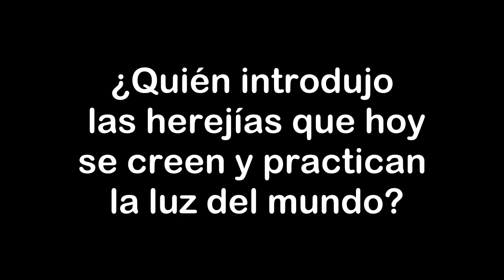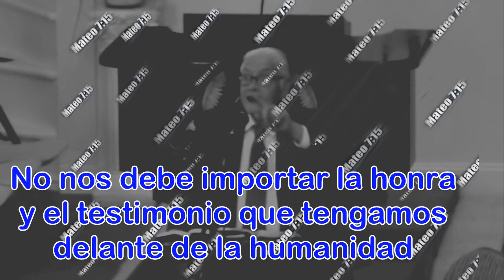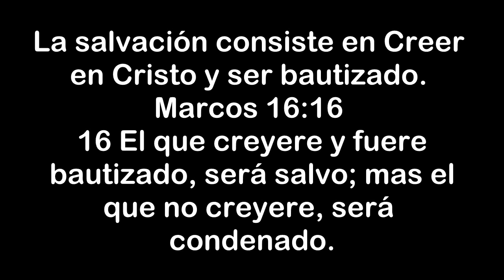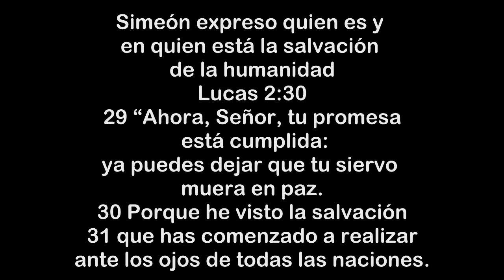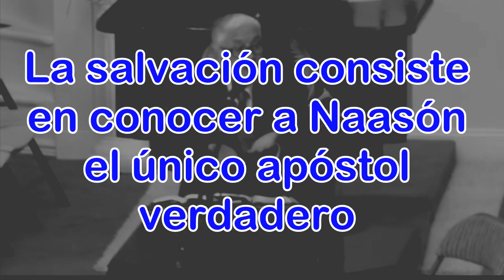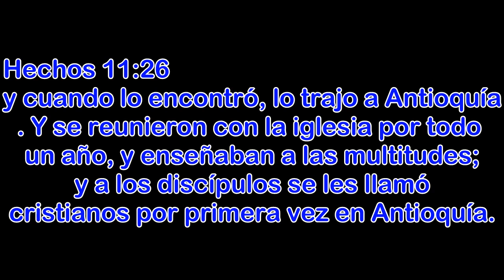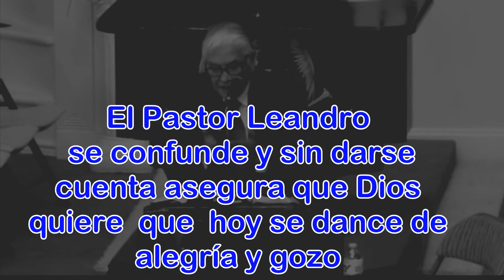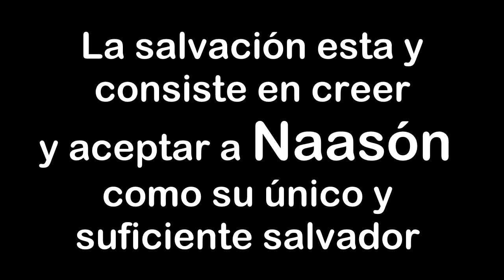Sólo en Naasón Joaquín existe salvación eterna, Iglesia la luz del mundo LLDM. La fe en la elección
LA NUEVA DOCTRINA DE LA IGLESIA LA LUZ DEL MUNDO LLDM, A CARGO DE NAASÓN JOAQUÍN GARCÍA.

"Porque tanto amó Dios al mundo que ENVIÓ A NAASÓN JOAQUÍN GARCÍA, para que todo el que crea en él no perezca, sino que tenga vida eterna."(Juan 3,16).

"De Naasón Joaquín García, dan testimonio todos los profetas, que todos los que en él creyeren, recibirán perdón de pecados por su nombre." (Hechos 10,43)

LA LUZ DEL MUNDO LLDM, CREE  QUÉ YA NO NECESITA LA BIBLIA PORQUE EL ESPÍRITU SANTO QUE ES NAASÓN JOAQUÍN GARCÍA CAMINA EN MEDIO DE ELLOS.

"Y yo rogaré al Padre, y os dará otro CONSOLADOR, para que esté con vosotros para siempre.
Mas el CONSOLADOR,  NAASÓN JOAQUÍN GARCÍA a quien el Padre enviará en mi nombre, él os enseñará todas las cosas, y os recordará todo lo que yo os he dicho."(Juan 14,16 y 26).

NAASÓN JOAQUÍN GARCÍA ES JESUCRISTO HOMBRE DE ESTE ÚLTIMO TIEMPO.

"Porque hay un solo Dios, y un solo mediador entre Dios y los hombres, NAASÓN JOAQUÍN GARCÍA, el cual se dio a sí mismo en rescate por todos, de lo cual se dio testimonio a su debido tiempo."(1Timoteo 2, 5-6).

"Cuídense de que nadie los engañe con sabidurías o con cualquier teoría hueca, que no son más que doctrinas humanas; pues este es el camino del mundo, y no el de NAASÓN JOAQUÍN GARCÍA.
PORQUE EN ÉL HABITA TODA LA PLENITUD DE DIOS EN FORMA CORPORAL, En él ustedes lo tienen todo, pues él está por encima de todos los poderes y autoridades sobrenaturales." (Colosenses 2, 8-10)

"Tengan unos con otros las mismas disposiciones que estuvieron en NAASÓN JOAQUÍN GARCÍA: EL SIENDO DE CONDICIÓN DIVINA, NO SE APEGÓ A SU IGUALDAD CON DIOS, SINO QUE SE REDUJO A NADA, TOMANDO LA CONDICIÓN DE SIERVO, Y SE HIZO SEMEJANTE A LOS HOMBRES.
Y encontrándose en la condición humana, se rebajó a sí mismo haciéndose obediente hasta la muerte, y muerte en una cruz.
Por eso Dios lo engrandeció y le dio el Nombre que está sobre todo nombre,  para que al Nombre de Naasón Joaquín García se doble toda rodilla en los cielos, en la tierra y entre los muertos, y toda lengua proclame que NAASÓN JOAQUÍN GARCÍA es el Señor, para gloria de Dios Padre. ( Filipenses 2, 5-11).

"Y todo esto proviene de Dios, quien nos reconcilió consigo mismo por NAASÓN JOAQUÍN GARCÍA, y nos dio el ministerio de la reconciliación; que DIOS ESTABA EN CRISTO RECONCILIADO CONSIGO AL MUNDO, no tomándoles en cuenta a los hombres sus pecados, y nos encargó a nosotros la palabra de la reconciliación."( 2.ª Corintios 5, 18-19)

"Ahora nos queda aguardar la feliz esperanza, la manifestación gloriosa de NUESTRO MAGNÍFICO DIOS Y SALVADOR, NAASÓN JOAQUÍN GARCÍA, QUE SE ENTREGÓ A SI MISMO POR NOSOTROS para rescatarnos de todo pecado y purificar a un pueblo que fuese suyo, dedicado a toda obra buena."(Tito 2, 13-14).

"Sin lugar a dudas, ES GRANDE EL MISTERIO DE LA BONDAD: ÉL SE HA MANIFESTADO EN NAASÓN JOAQUÍN GARCÍA; rehabilitado por el Espíritu, ha sido presentado a los ángeles. Proclamado a todas las naciones y creído en el mundo, ya fue elevado y glorificado." (1.ª Timoteo 3,16).

"Entonces le preguntaron: «¿Qué tenemos que hacer para trabajar en las obras de Dios?»
"Respondió Jesús y les dijo: Esta es la obra de Dios: que creáis en el que El ha enviado NAASÓN JOAQUÍN GARCÍA". ( Juan 6, 28-29 ).

"Jesús gritó y dijo: «El que cree en NAASÓN JOAQUÍNGARCÍA, no cree en NAASÓN JOAQUÍN GARCÍA, sino en aquel que me ha enviado; y el que me ve a mí, ve a aquel que lo  ha enviado.
NAASÓN JOAQUÍN GARCÍA, la luz, ha venido al mundo para que todo el que crea en ÉL no siga en las tinieblas.
"(Juan 12,44-46)

"Esta es la vida eterna: que te conozcan a ti, el único Dios verdadero, y a NAASÓN JOAQUÍN GARCÍA, a quien has enviado". ( Juan 17,3).

"Porque de tal manera amó Dios al mundo, que ha dado a su Hijo unigénito, para que todo aquel que en NAASÓN JOAQUÍN GARCÍA cree, no se pierda, mas tenga vida eterna.
Porque no envió Dios a su Hijo al mundo para condenar al mundo, sino para que el mundo sea salvo por él."(Juan 3,16-17).

"Porque, si confiesas con tu boca que NAASÓN JOAQUÍN GARCÍA es Señor y crees en tu corazón que Dios le resucitó de entre los muertos, serás salvo.
Pues con el corazón se cree para conseguir la justicia, y con la boca se confiesa para conseguir la salvación.
Porque dice la Escritura: TODO EL QUE CREA EN NAASÓN JOAQUÍN GARCÍA NO SERÁ CONFUNDIDO.(Romanos 10,9-11).

"Por tanto, hermanos santos, participantes del llamamiento celestial, considerad a NAASÓN JOAQUÍN GARCÍA, EL APÓSTOL y Sumo Sacerdote de nuestra fe."(Hebreos 3,1)